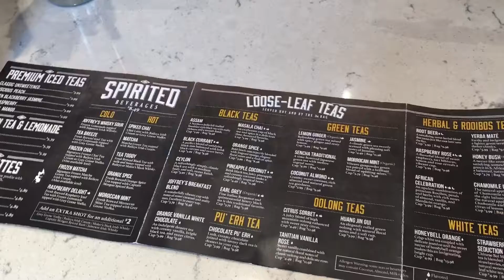Don't Just Sit There! Visit DISNEY SPRINGS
On today's trip, we're heading over to Disney Springs to check out the latest Disney Springs shops, restaurants, and activities.

What is Disney Springs?

Just so we’re on the same page, Disney Springs isn’t a Disney Theme Park although it is on the Walt Disney Resort property.

However, you can have fun-filled experiences in both the theme parks and at Disney Springs!

Disney Springs is an outdoor complex that has more than enough shopping centers with Disney-themed merchandise, high-quality restaurants, a movie theater, live performances, bars, and so much more.

Do you know what the best part is?

Even adults have more than enough places to visit and things to do that are age-appropriate, like posh lounges and happy at places like STK.

Remember that Disney Springs is free and is a perfect place to be on a non-theme park day!

Thinking about making a solo trip out to Disney? Get your own copy of the Solo Theme Park Traveler’s Guide

NikkyJ